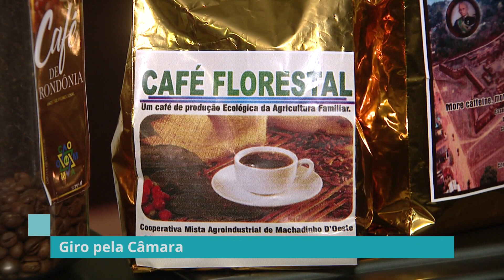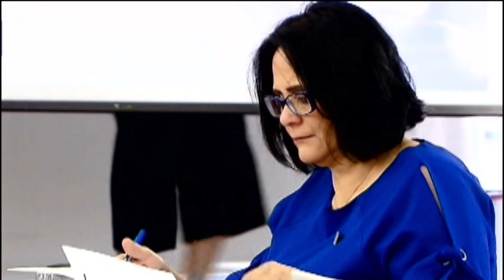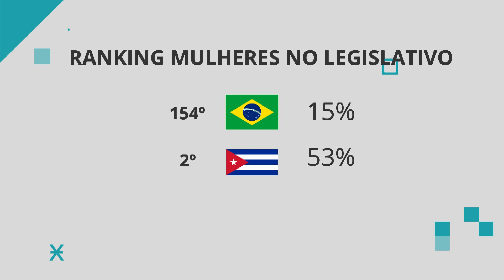Plenário começa a semana com desafio de concluir votação que muda normas no setor aéreo – 25/03/19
Medida provisória deixa claro que trabalhador tem que autorizar contribuição sindical. Comissão especial trabalha no texto.

E sessão solene lembra os 100 anos de nascimento de João Goulart, o presidente derrubado em 64 e até hoje cercado por polêmicas.

E ainda o Jornal da Câmara vai mostrar:
- Frente de prefeitos discutem Reforma da Previdência;
- Confira agenda do Plenário desta semana;
- Veja o que aconteceu nessa semana aqui na Câmara;
- Brasil está na lanterna do ranking de mulheres no poder;
- Pacote anticrime: debates continuam criando polêmicas.